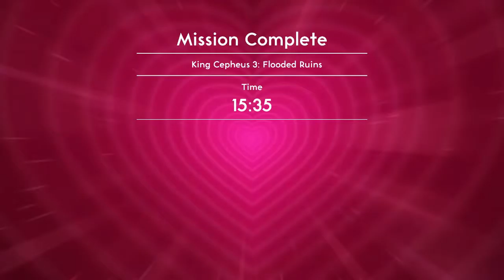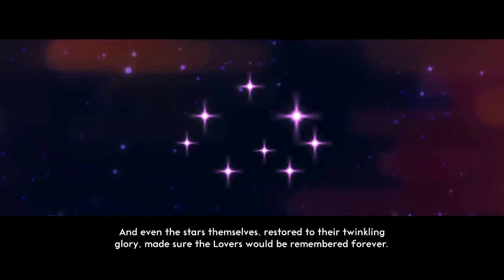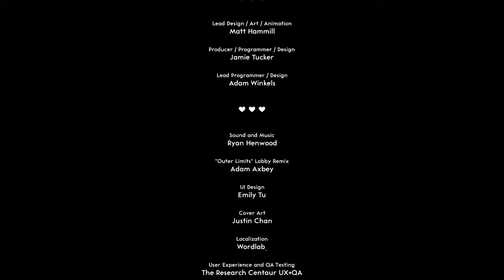Quest for Semi-Glory - Lovers in a Dangerous Spacetime, Session 3 (Final)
D'aww, the constellations are smiling again!  Too adorable.